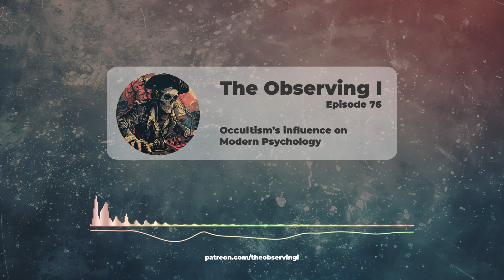How Occultism Shapes Modern Psychology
In today's episode, we delve into the mysterious intersections between the occult and modern psychology.

From the pioneering theories of Sigmund Freud and Carl Jung to the emergence of transpersonal psychology in the 1960s, we explore how ancient mystical traditions have shaped contemporary psychological practices.

Join us as we discuss compelling case studies, examine both the support and criticism of these influences, and uncover the ways in which the wisdom of the occult continues to offer valuable insights and tools for understanding and healing the human mind.

Much love, David